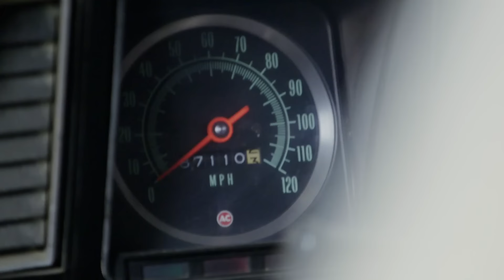Richard compra un Camaro Rally Sport de 1969 en desuso | El Dúo mecánico | Discovery En Español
Richard Rawlings viaja hasta Minnesota para comprar un Chevrolet Camaro del 69 que se encontraba perdido bajo una espesa capa de polvo y en completo desuso.